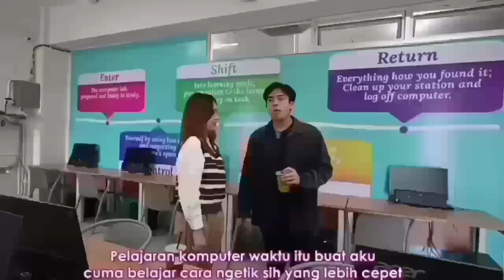WEEEEDEH..❗ADIK NOPEK LIVY CANTIK BAK PRINCESS DI ULTAH KE-21, ❗PESTA MEWAH SEKALI❗